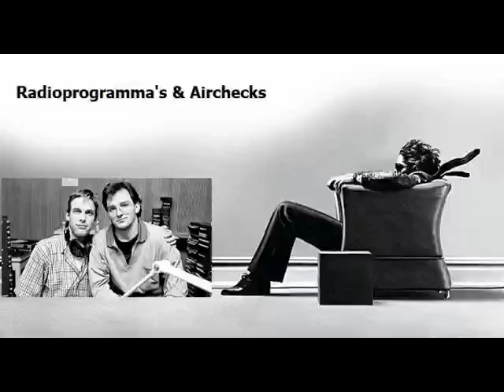Curry & Van Inkel Show 31-01-1986 : Ladies Night Uur 2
Curry & Van Inkel Show Ladies Night (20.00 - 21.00)
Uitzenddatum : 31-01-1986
Bijzonderheden :
Curry & van Inkel staat deze avond in het teken van de Ladies.
"Alleen platen van de dames voor de dames".
Met in dit uur om 2 platen over 8 de MiniMix (Tramaine - Fall Down).